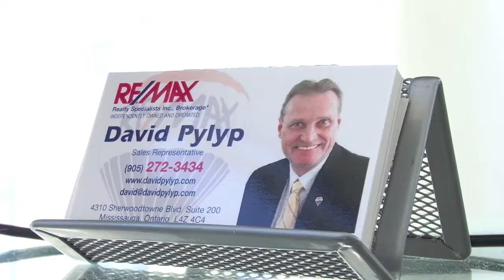Etobicoke Waterfront Condo - Park Lake Residences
almost 1,000 square feet of EVERY WINDOW faces water! Unobstructed views from open concept living and dining room accented with granite counters; 2 bed 2 bath